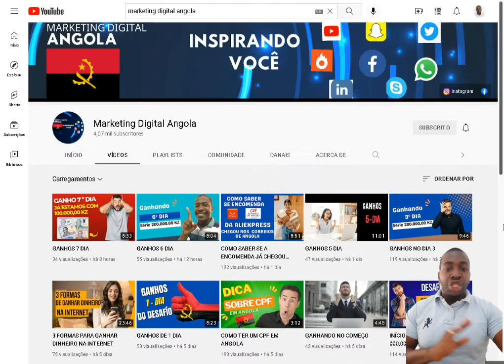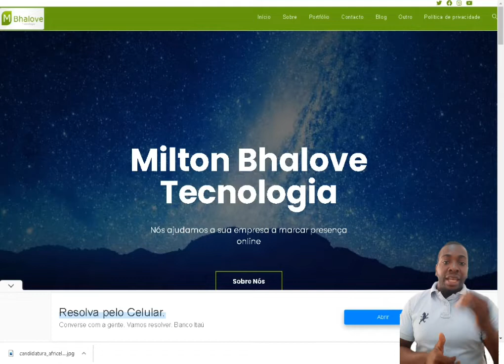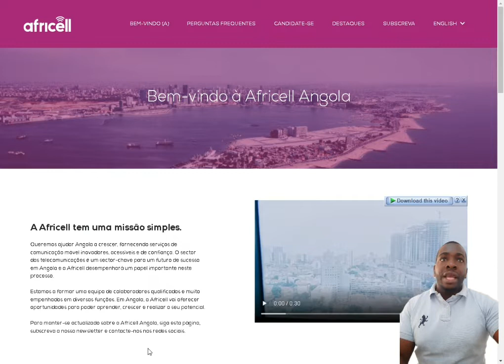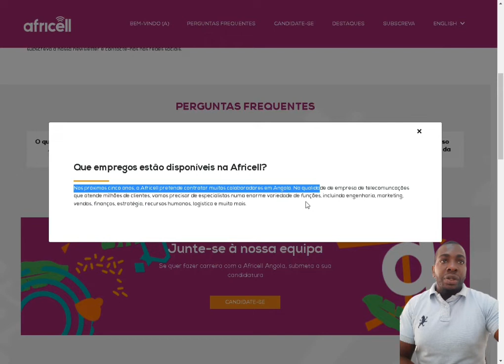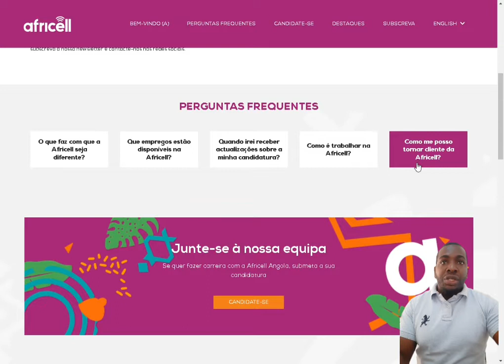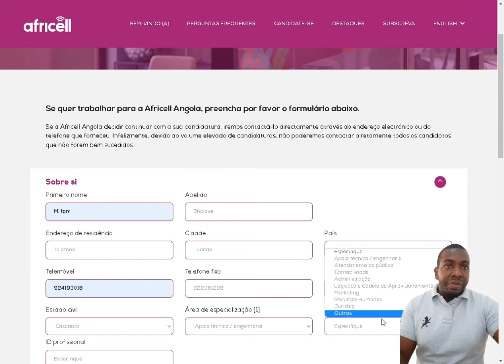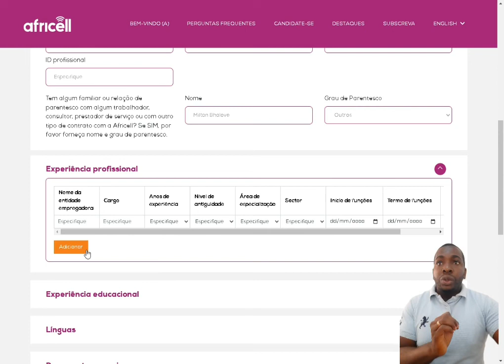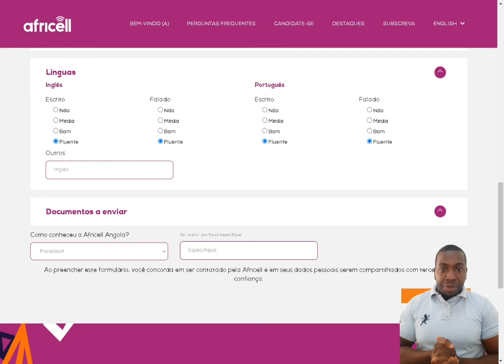ENVIAR CANDIDATURA RECRUTAMENTO NA AFRICELL ANGOLA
A operadora de telecomunicações Africell finalmente abriu em Angola, e pretende criar mais de seis mil empregos em Angola com a sua entrada no mercado do país, que se prevê para o terceiro trimestre deste ano, com um valor de 300 milhões de dólares.

Como Enviar Candidatura na Africell Angola?
Caso tenhas qualificações  Profissionais de uma das áreas referidas no vídeo abaixo não se preocupe. Você pode enviar sua candidatura Espontânea na Africell Angola.

Obs: Ao preencher o formulário caso nas categorias não tenha a sua área, deixa o espaço assim, ou seja não selecciona nenhuma categoria.

Recrutamento da Africel em Angola
A Africell e o Instituto Angolano das Comunicações (INACOM) assinaram na passada quarta-feira, um contrato de concessão para prestação de serviço de comunicações electrónicas.

No acto, o presidente da Comissão executiva da Africell, Ziad Dalloul, indicou que vão trazer para Angola serviços rápidos e de qualidade a baixo preço, com realce para os de saúde, educação e tele-saúde.

A operadora norte-americana existe há mais de vinte anos e Angola é o quinto mercado onde o grupo Africell vai ter operações, juntando-se ao Uganda, Serra Leoa, Gâmbia e República Democrática do Congo, onde tem uma base de 12 milhões de clientes.